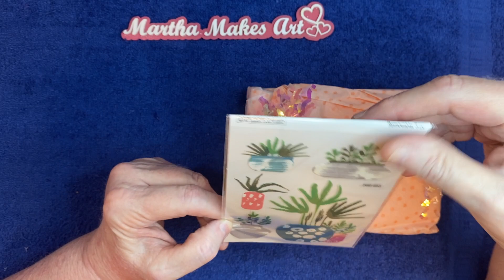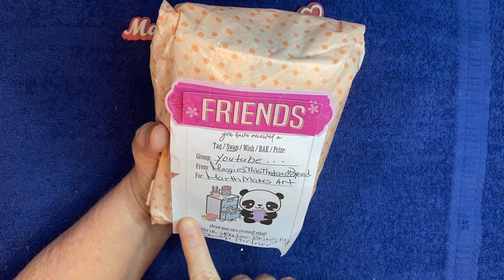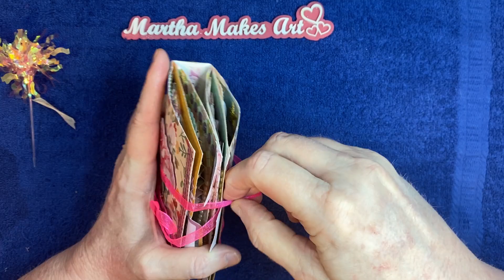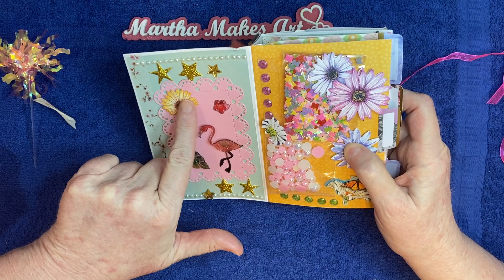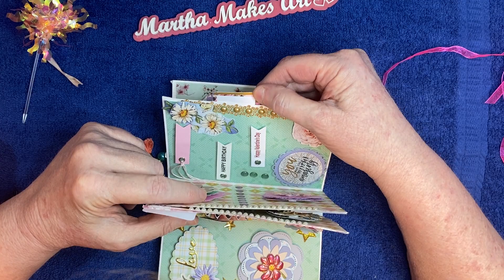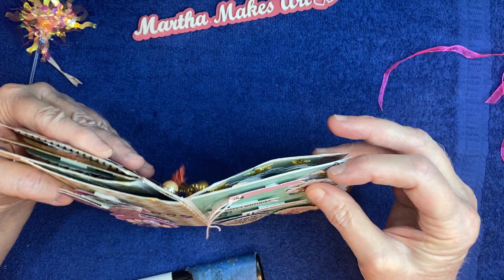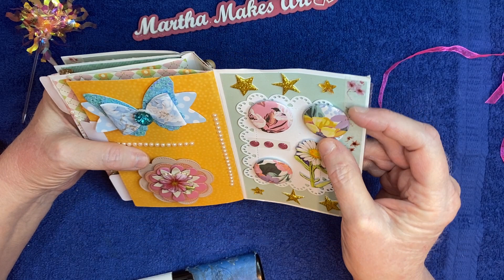Come see what I received from swap partner!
Welcome to our spring themed swap!